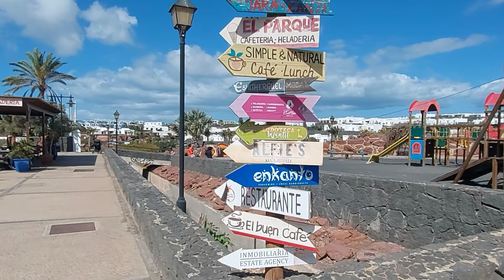Playa Blanca, Lanzarote: EL PUEBLO/GRAN CASTILLO TAGORO FAMILY & FUN, LAS COLORADAS walkthrough.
GRAN TAGORO HOTEL, DESIGNED FOR KIDS AND FAMILIES IN LANZAROTE, PLAYA BLANCA
The family holidays you’ve always imagined are closer than you think. In Gran Castillo Tagoro 5*, located in Playa Blanca in Lanzarote, you’ll have the chance to enjoy a dream-like holiday in one of the island’s most exclusive towns. Immerse yourself in a world of fun and tranquillity, where the perfect experience for you and your loved ones is waiting. Our family hotel in Lanzarote is a true oasis, with relaxing areas for adults and fun activities for kids, apart from our all-inclusive restaurants that will satisfy couples, friends and families.

ELPUEBLO COMMERCIAL CENTER
The ideal place for shopping in Playa Blanca. This is a shopping center born with a new concept, its architecture makes the difference away from the classic concept and marking a very personal style. More than 30 shops, bars and restaurants, wine bar, real estate, supermarket, and much more.

A walkthrough: 21 February 2021